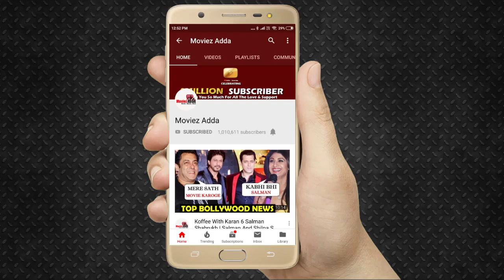Video - Salman Khan's Sweet Gesture Towards For A Cancer Patient Kid Fan Will Melt Your Heart